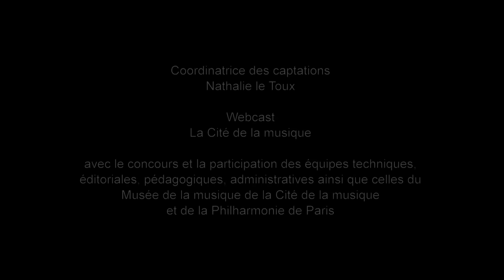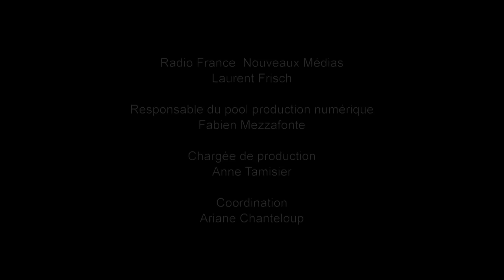Rachmaninov : Concerto pour piano n°3 (Daniil Trifonov / Myung-Whun Chung)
Daniil Trifonov joue le Concerto pour piano n°3 en ré mineur de Serge Rachmaninov, aux côtés de l'Orchestre philharmonique de Radio France dirigé par Myung-Whun Chung. Enregistré le 19 juin 2015 à la Philharmonie de Paris.

00:00 - Début du concert
01:20 - 1er mouvement : Allegro ma non troppo
20:02 - 2ème mouvement : Intermezzo adagio
31:09 - 3ème mouvement : Finale alla breve

Le Troisième Concerto pour piano de Rachmaninov est l’une des œuvres les plus périlleuses du répertoire pianistique. Malgré un thème d’apparence simple, elle exige une grande virtuosité de la part de ses interprètes. En l’exécutant lors de la première en 1909, Rachmaninov aurait renoncé à jouer un bis tant ses doigts étaient meurtris ! Pour sa part, Josef Hofmann, brillant pianiste et dédicataire de l’œuvre, ne interprétera jamais. (Anne Foisy)

Dès le Premier Mouvement, l’Allegro non tanto, l’exigence technique est extrêmement élevée, comme le révèle sa redoutable cadence. L’Intermezzo, rêveur et mélancolique, est bien plus qu’un mouvement lent, avec un scherzo étrangement situé en milieu du morceau. Il s’enchaîne directement avec un troisième mouvement théâtral, Alla Breve, dans la même veine que dans son deuxième concerto pour piano, avec ses rythmes de chevauchée et un piano brillant dans les aigu.

Le Concerto rencontre un immense succès auprès du public New-Yorkais lors de sa création. Comme souvent à l’époque, la critique n’est pas tendre et lui reproche son côté post-romantique, à la limite de l’anachronisme. Aujourd’hui il figure parmi les oeuvres les plus populaires de Rachmaninov, avec de très nombreux enregistrements, dont celui mémorable de Vladimir Horowitz.

10 choses que vous ne savez peut être pas sur Serge Rachmaninov